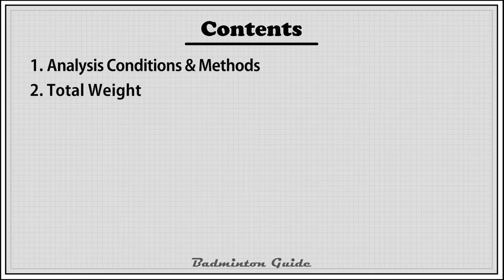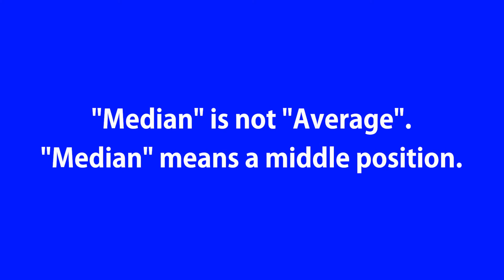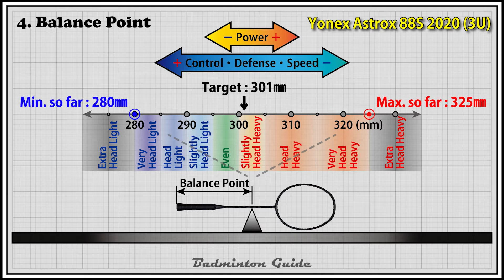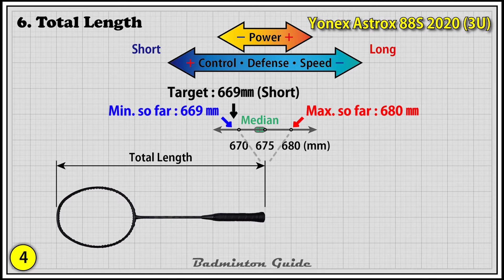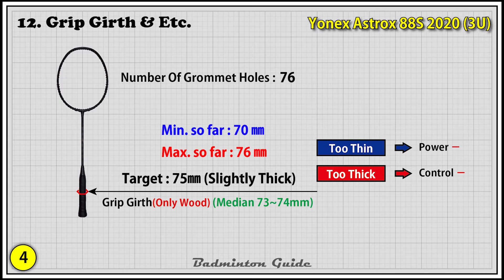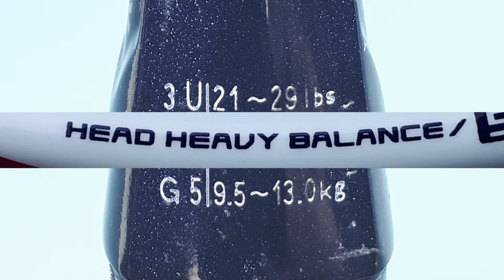Yonex Astrox 88S 2020 3U (Badminton Racket Analysis)